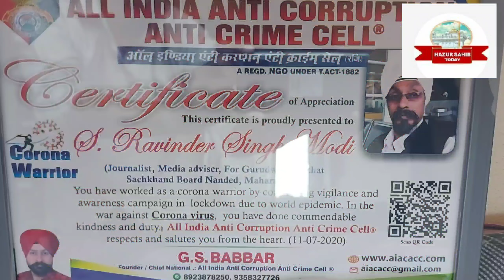sant baba narindersinghji santbaba balwindersinghji honoured by AIACACC at Nanded.19/12/20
All India Anti corruption anti crime cell honoured Santbaba Narindersinghji karsewa wale and Santbaba Balwindersinghji karsewa wale. Great social works done by these Saints. Shri G. S. Babber provide this honoured.